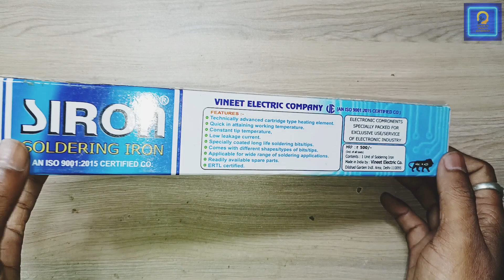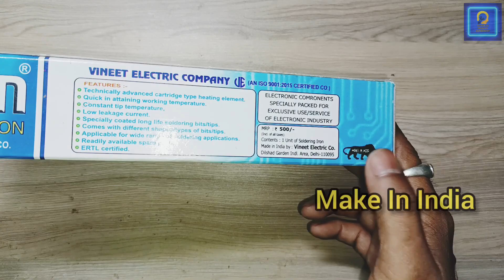Siron Soldering Iron 60w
60w soldering iron
best soldering iron for electronics
siron soldering iron unboxing
soldering
best soldering irons
cheap soldering irons
60watt soldering iron
siron 60w iron
best soldering iron in india